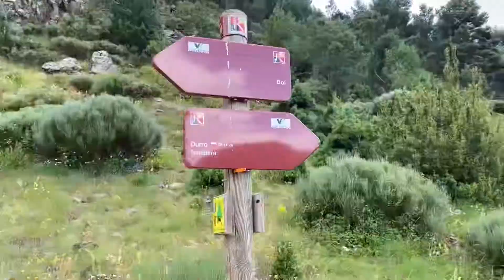Walking alone, finding myself - Vlog 1